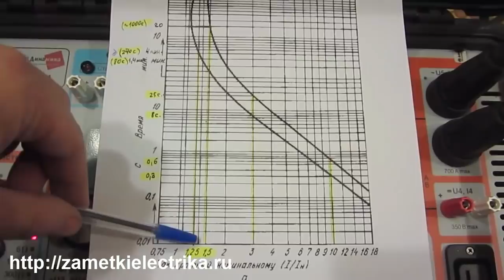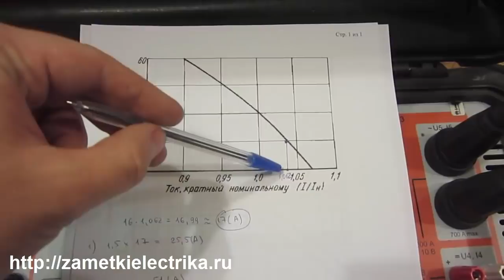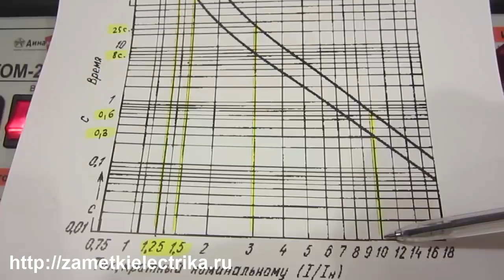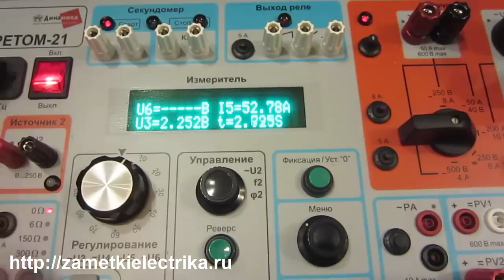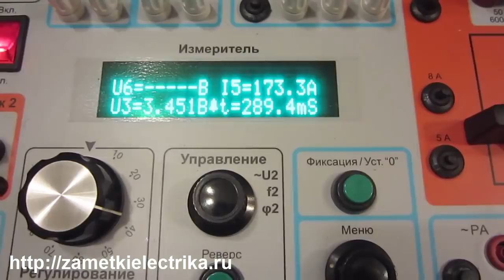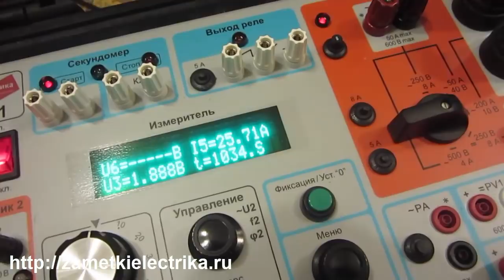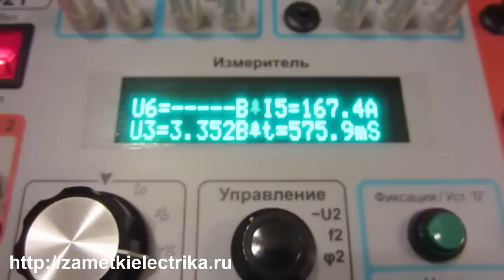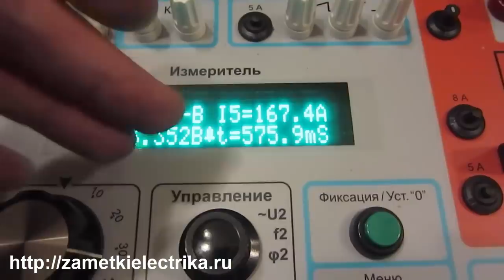Автоматы АЕ1031. Устройство, ВТХ, испытания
Устройство, время-токовые характеристики и испытания легендарных автоматов АЕ1031.
Схожие видео на канале:
1. Расцепитель РММ47 от IEK - альтернатива реле напряжения